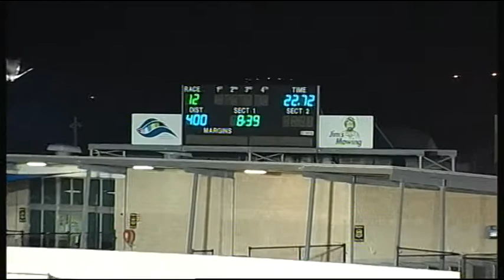GEL TUE 09 MAY 17 R12